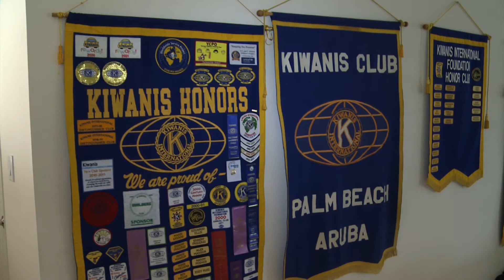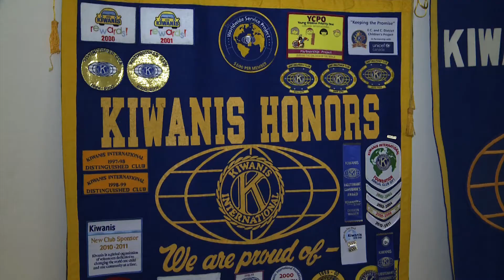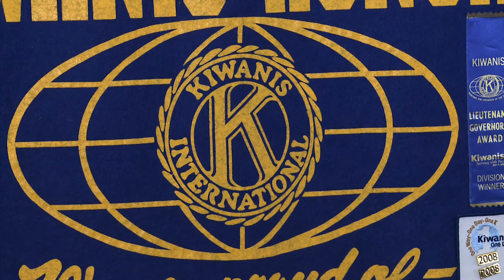Hubentud ta prioridad pa Kiwanis Club of Palm Beach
Kiwanis Club of Palm Beach semper tin nos hobennan na pecho. E organisacion caricativo ta envolvi cu nos hubentud den diferente area.